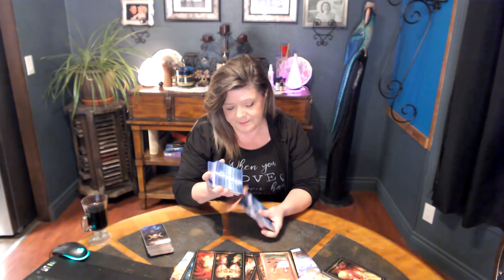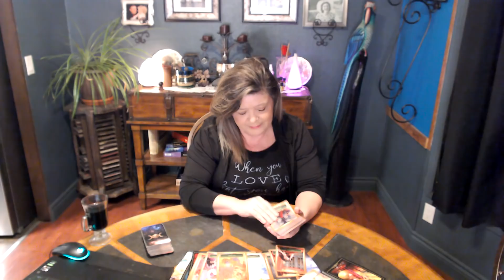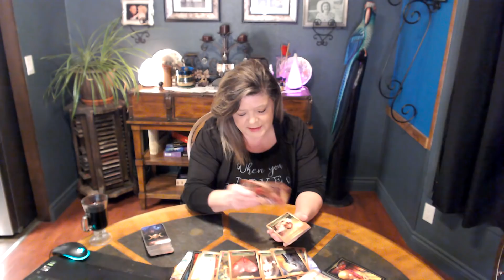CAPRICORN DEC 20 NO ONE CAN STOP THIS LOVE AND PROSPERITY! THEY'D BE A FOOL TO TRY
AMAZING NEWS